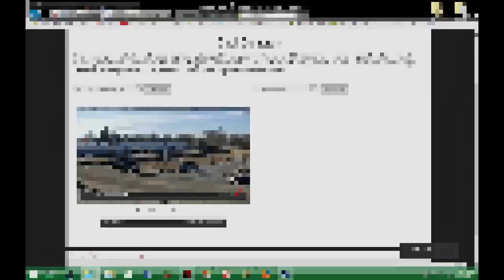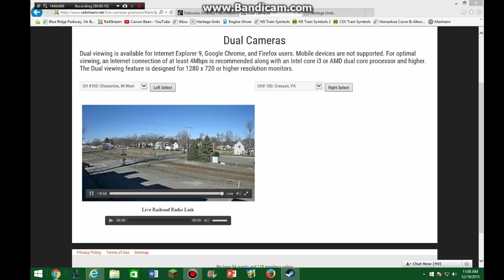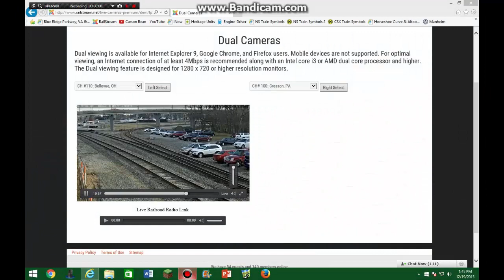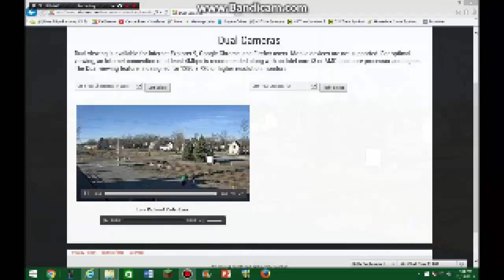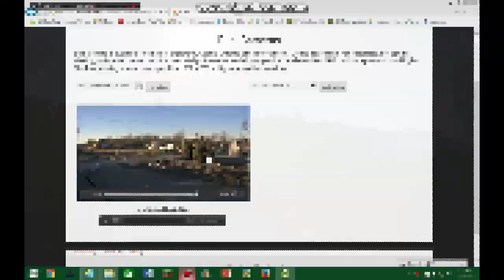CBOR Day 2: NS 1073, NS 8103, NS 8099, NS 1069, UP 1988, & More! 12-19-15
Day 2 of the RailStream Series (Saturday, December 19, 2015)